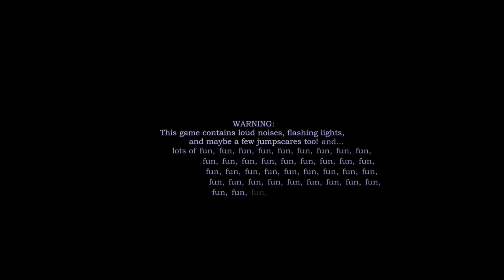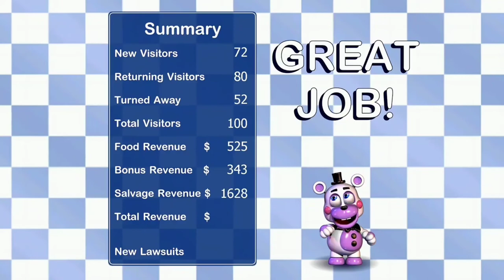Freddy Fazbear's Pizzeria Simulator - Wednesday